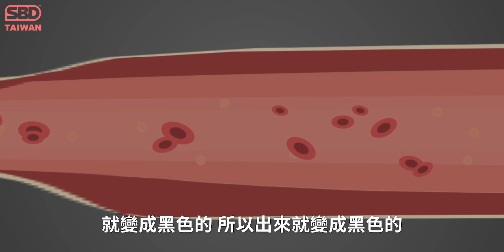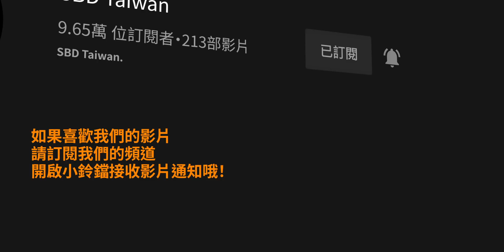月經迷思破解！女生能不能喝冰水？😱 【烏烏醫師の女力講堂 ep.2】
月經迷思破解，女生能不能喝冰水？😱女力講座活動【烏烏醫師の女力講堂 ep.2】

熱愛運動的烏烏醫師，執業於【禾馨婦產科】，除了專業的婦產科醫師背景，也持續鑽研運動科學，與推廣女性運動，除了舊時代的迷思破解，也要闡述運動帶給女生的所有美好 ❤️。

本集烏烏醫師要來針對女生能不能喝冰水？會不會造成不孕？會不會造成經血排不出來？相關的迷思破解～另外，烏烏醫師將在7/18(六) 上午10:00~12:00 有一個專題的女力講座。🔥

📍 SBD X Dr.Wuwu 女力講座：【ㄧ次搞懂荷爾蒙，和月經失調說再見】:
荷爾蒙是女生一生最好的夥伴，不管是想瘦身、想懷孕還是保持充沛活力，都需要仰賴它的「超能力」‼️不過，荷爾蒙比你想的更容易受干擾，壓力大、吃錯、動錯，都可能引發荷爾蒙失調，導致月經不準、狂冒痘痘、甚至讓減重停滯不前！

該怎麼預防？困擾時又該如何改善❓
SBD與烏烏醫師將於7/18舉辦【ㄧ次搞懂賀爾蒙：和月經失調說再見】的女力講座，烏烏醫師與大家面對面，解答關於荷爾蒙與月經失調的各種疑惑。

包括「月經排不乾淨該怎麼辦？」「經血變少、變黑代表身體不好？」、「為什麼吃得健康，月經反而不來了？」、「當醫師說我荷爾蒙失調時， 吃藥真的有用嗎？」. 這些女性最常見也最難解的迷思與困擾，都將在此次講座說明分享。

挺孕動、撐女力，熱愛運動也關注女性身心靈健康的烏烏醫師，將為大家提供月經前、中、後的運動建議，並分享自己的運動、飲食秘訣，讓想運動、剛開始運動、甚至熱愛運動的妳，都能擁有自在又健康的女力人生。

🚩 早鳥優惠：6/19（五）- 6/29（一）15:00
🚩 講座日期： 7/18 (六)上午 10:00-12:00
🚩 講座地點：FutureWard - Central (台北市松山區長春路343號B1)

全新【烏烏醫師の女力講堂】，要推薦一本超級棒的新書【孕動，孕瘦】👍
由烏烏醫師與林思宏醫師共筆，無論是備孕，孕期，或是產後的女性朋友都非常推薦！更推薦好老公隊友們一起閱讀，一起共有好的健康觀念，生活可以減少很多糾結，更減少不必要的迷思，邱grr大推激推！🔥《孕動．孕瘦》🔥

【孕動，孕瘦】目錄
‹序›妳也可以體會運動和健康飲食的美好－禾馨婦產科主治醫師烏烏醫師
‹序›健康瘦是為了更好的自己－禾馨醫療營運長林思宏
‹推薦序›走出孕期運動的霧霾－禾馨新生婦幼診所榮譽院長楊濬光
前言

PART 1　孕期飲食篇
孕期VS.三大營養素
孕期VS.六大食物
孕期健康餐盤
孕婦與體重、體脂的愛恨情仇
養胎就好，真的？
礦物質和維他命，妳補對了嗎？
孕期，別嘗試間歇性斷食、生酮
☆禾馨金Ｘ5給妳的孕期飲食心靈指南☆如果妳人生只會胖一次，那可能就是懷孕吧

PART 2　孕期運動篇
孕婦「可以」也「應該」運動
未滿3個月的約定？
孕動，什麼適合我？
媽媽們，動起來！
別怕，妳可以動到生！
骨盆前傾、腰酸背痛、足弓塌陷，別再來！
骨盆和恥骨痛，可以這樣做
顧好骨盆底肌群，做凱格爾運動吧！
惱人的腹直肌分離
給親愛的孕婦跑者
給親愛的重訓媽媽
☆禾馨金Ｘ5給妳的孕期運動心靈指南☆要「孕瘦」，不如先「孕動」

PART 3　產後瘦身篇
產後肚子還是好大？先別急！
產後瘦身、哺乳，飲食概念很重要
少吃多動不會瘦
生產後，這樣準備運動
產後運動，循序漸進取代強勢回歸
產後瘦身魔王關，這樣做不卡卡
☆禾馨金Ｘ5給妳的產後瘦身心靈指南☆好的飲食與運動習慣，不只瘦，還讓妳陪孩子走更久

案例篇　孕力媽會客室
‹案例1›寶寶，你有強壯快樂的媽媽可以靠！
‹案例2›懷孕運動，一點也不瘋狂！
‹案例3›生產和跑步，是可以一起破紀錄的

烏烏醫師
　　一個長的像運動員的婦產科醫師，陶醉於新生兒爽朗的哭聲，被胎兒3D的臉龐療癒。熱愛重訓跑步，偶爾做做健康大於美味的餐點。懷抱著無限夢想，努力前進著，希望成為一個持續傳遞正面能量的婦產科醫師。

　　[學歷]
　　國立臺灣大學醫學系

　　[經歷]
　　臺大醫院婦產部產科研修醫師
　　臺大醫院婦產部住院醫師/總醫師
　　臺灣婦產科醫學會專科醫師
　　英國胎兒基金會（FMF）透明帶測量合格醫師
　　美國運動委員會私人教練證照(ACE-CPT)

　　[現任]
　　禾馨婦產科主治醫師
　　懷孕及產後婦女體適能專業訓練教練(Pregnant Woman and Postpartum Fitness Special Training)

❤️特別感謝：【禾馨婦產科】&【怪獸肌力及體能訓練中心】協助拍攝。